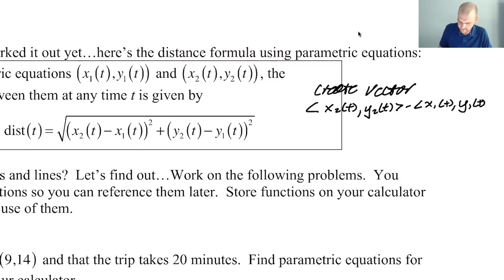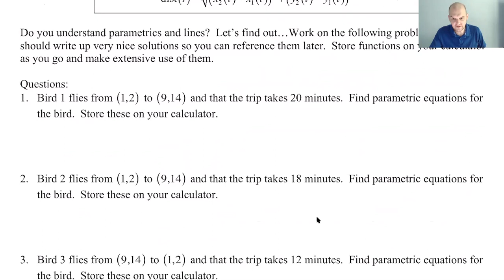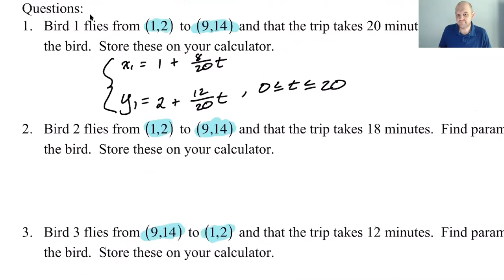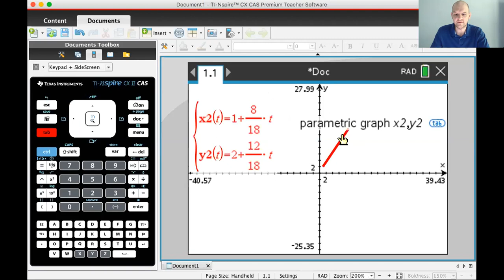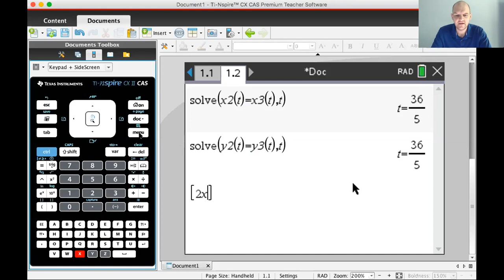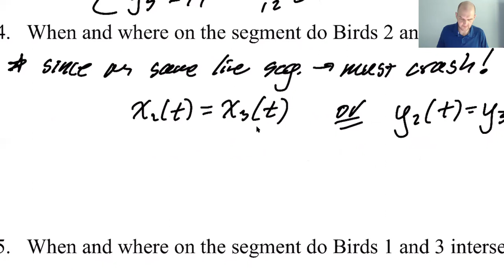Parametric Motion Practice (Birds) pg 188, pt 1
MA Notes 15 pg 188

Topics: parametric equations; motion along line segment; given a time; where two objects intersect; when two objects intersect; using GeoGebra; using calculator